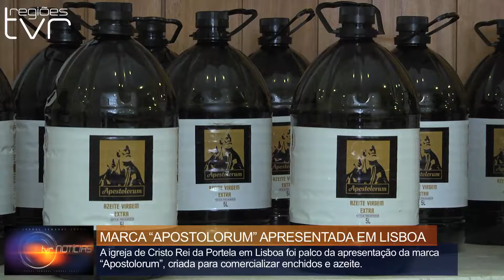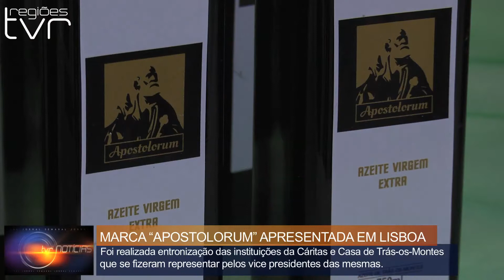MARCA “APOSTOLORUM” APRESENTADA EM LISBOA - TVR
A Confraria dos Apóstolos de S. Pedro, de Sanfins, criada em 2013, tem como principal objetivo auxiliar a intervenção da Associação de Solidariedade Social São Pedro no passado dia 29 de Abril, a igreja de Cristo Rei da Portela em Lisboa foi palco da apresentação da marca “Apostolorum”, criada para comercializar enchidos e azeite e cujos lucros revertem a favor da associação